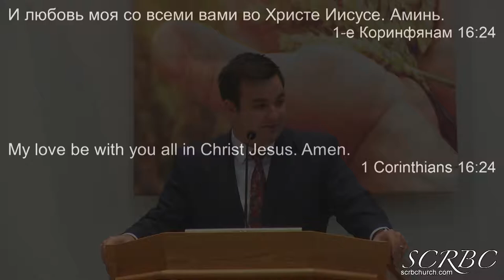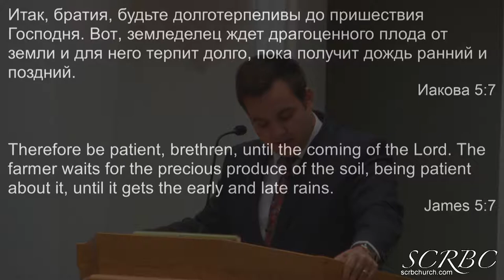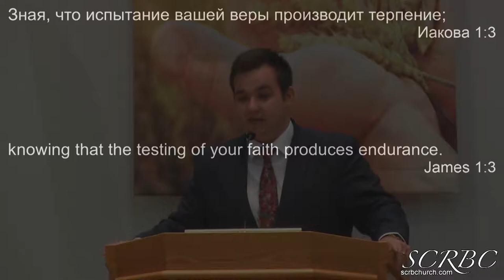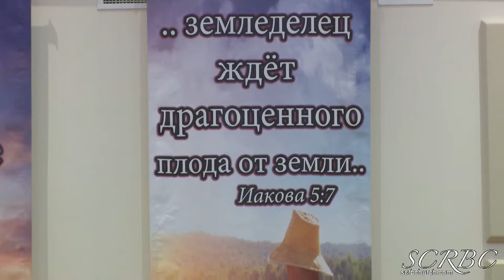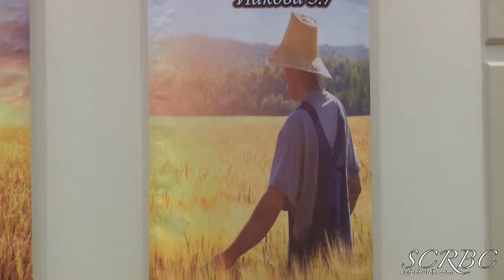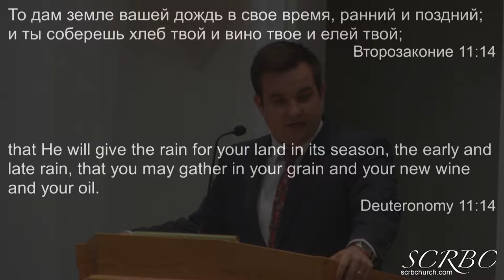2018 09 29 zhdanov